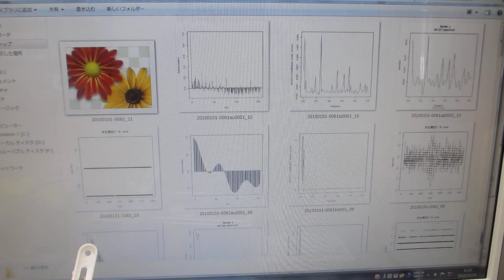超音波の音圧・振動データから、新しい超音波利用を導く（超音波水槽の表面改質）